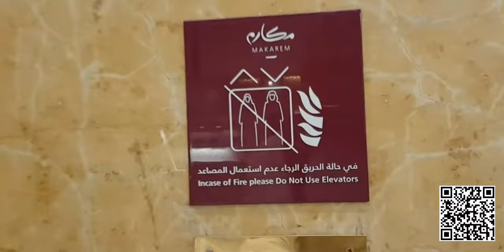hotel Makarim ajyad /makkah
hotel Makarim ajyad
مكارم اجياد مكه